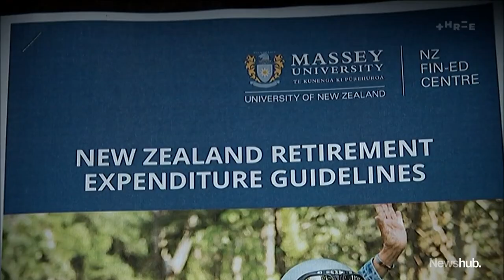How much money do you need to retire? Shocking figure revealed as cost of living bites | Newshub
A new report has revealed just how much kiwis will need to have saved when it comes to retirement. The rising cost of living is putting the pressure on to save more and start earlier in order to retire comfortably. Lucy Thompson reports.